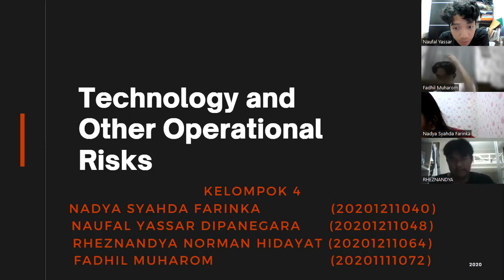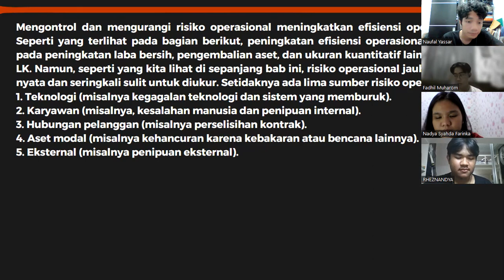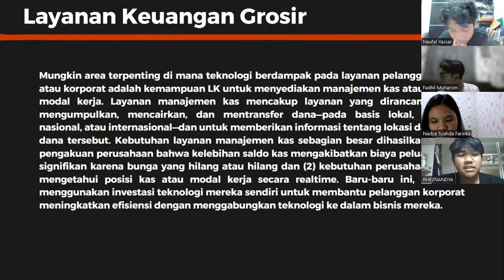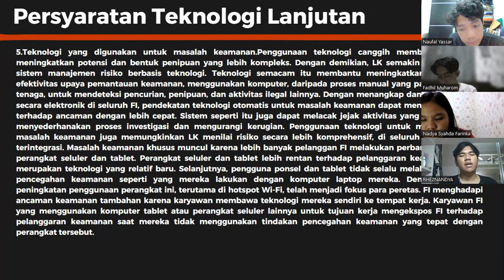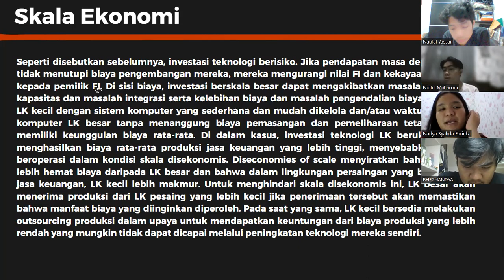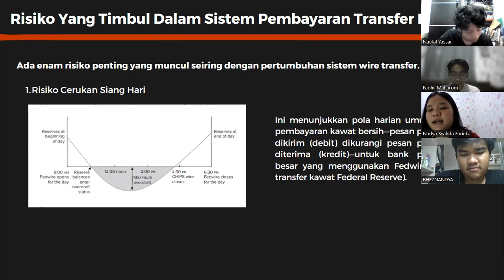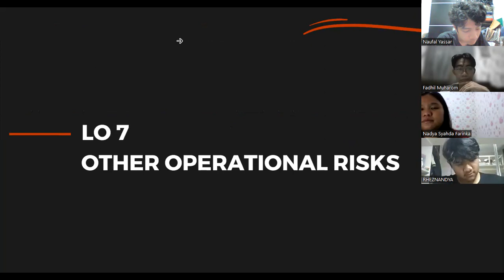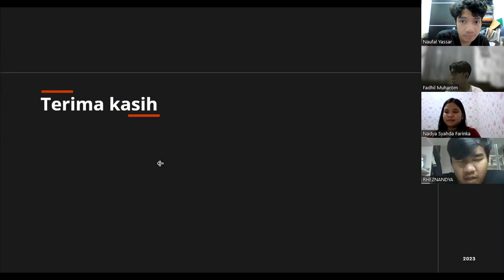22 TUGAS KLP4 MENRISK BAB 6 TECHNOLOGY AND OTHER OPERATIONAL RISKS